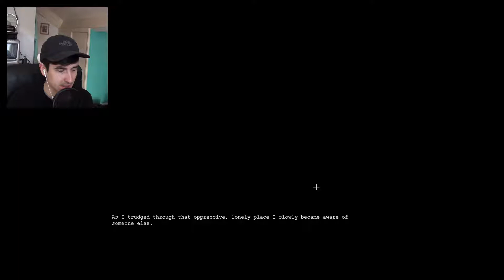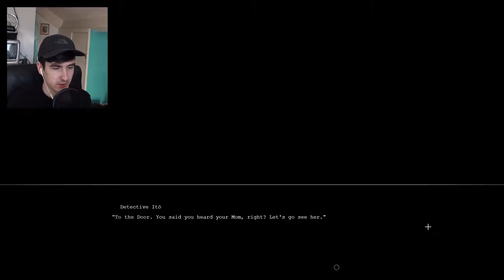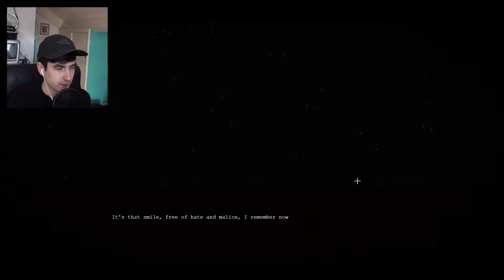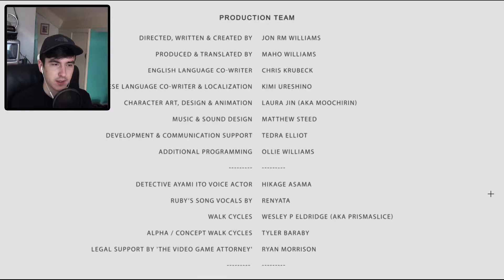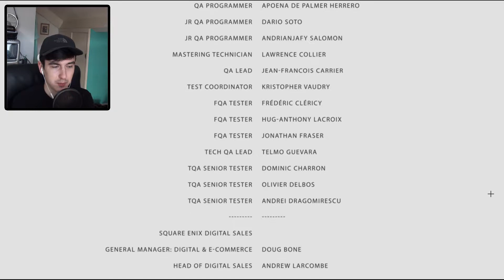HOW WILL IT END? | Tokyo Dark | Ending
After a thrilling and enticing story, it is now time to see how this epic adventure ends. Join me in Tokyo Dark for one last time as we travel down, deep into the sewers into places hidden by darkness where we have to confront our lover's killer and finally deal with our grief. What will happen with the cursed mask? Who is the collector?. and most importantly. what happens to Reina?